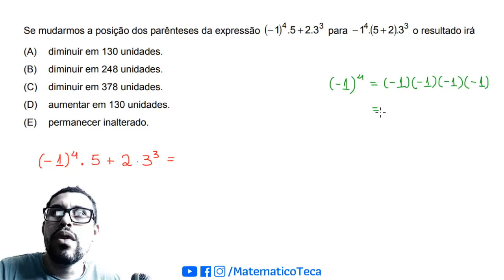SERÁ que MUDA o RESULTADO da expressão, MUDANDO a posição dos PARÊNTESES?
Vamos fazer uma questão envolvendo expressão numérica. E vamos verificar se mudando a posição dos parênteses, também muda o resultado da expressão.

🔴 Matemática Básica (Playlists Por Assunto)

🔴 VEM COMIGO! O "Tecaplay" vem te preparar com CONTEÚDO TOTALMENTE EXCLUSIVO, formado por: Teoria Simples e Descomplicada; Resoluções de Questões em Videoaulas; Listas de Exercícios para Download; Simulados Online por Assunto; Super Bônus. Você aprenderá de maneira simples e prática, permitindo que finalmente tenha sucesso nas provas de matemática. Abordamos os assuntos mais recorrentes, com maior probabilidade de cair, nas provas de concursos. Assinando agora, você terá 1 ano de acesso livre, sem mais nenhum pagamento adicional.